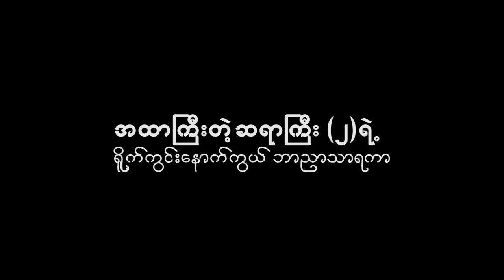*** Funny Salai - အထာကြီးတဲ့ ဆရာကြီး(၂) ရိုက်ကွင်းနောက်ကွယ်မှ ရယ်စရာလေးများ***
Video Title - အထာကြီးတဲ့ ဆရာကြီး(၂) ရိုက်ကွင်းနောက်ကွယ်မှ ရယ်စရာလေးများ
Production - FSP
Cast -
Director -